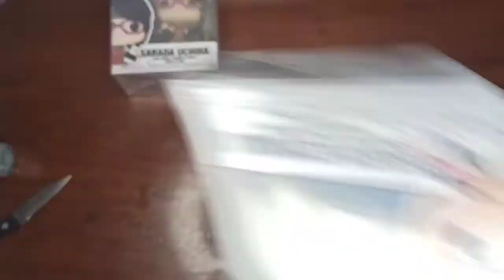Lazada Hobbiestock | Boruto Action Funko Unboxing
Go Follow